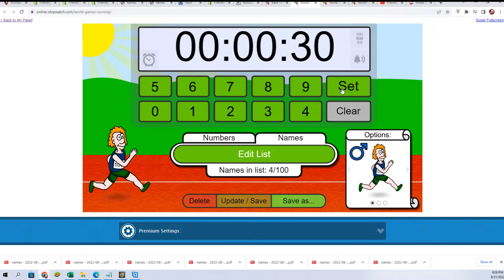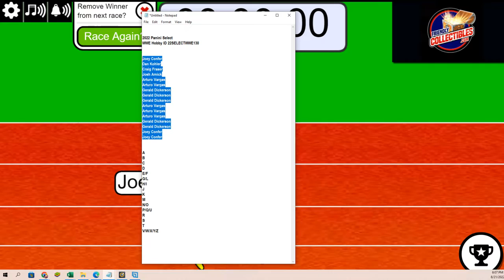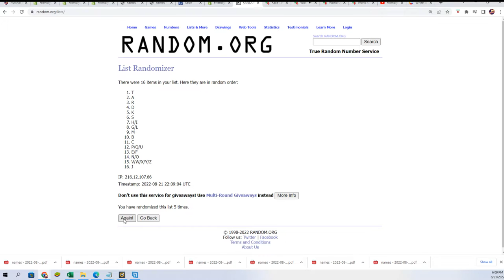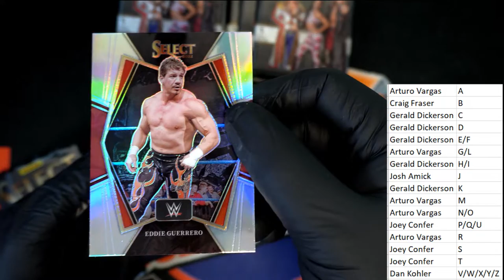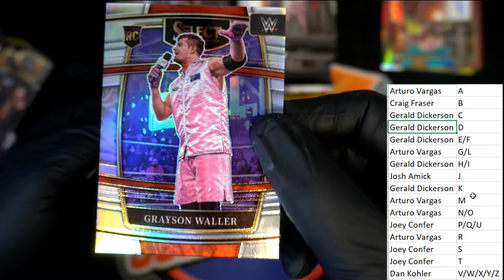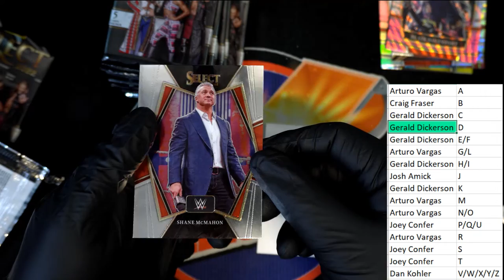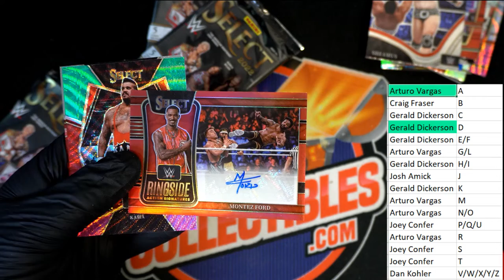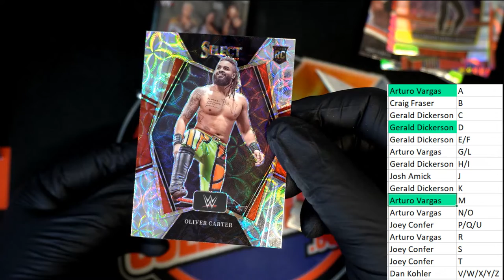2022 Panini Select WWE Hobby ID 22SELECTWWE130